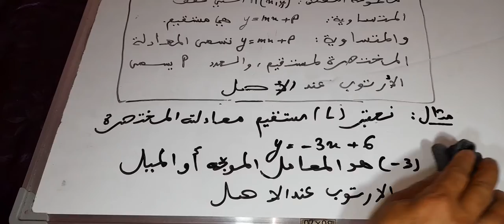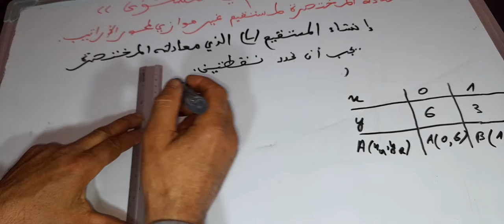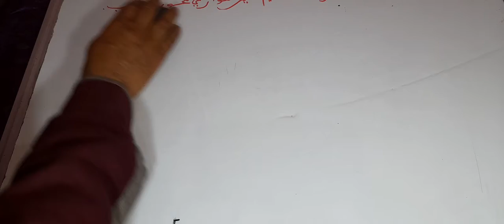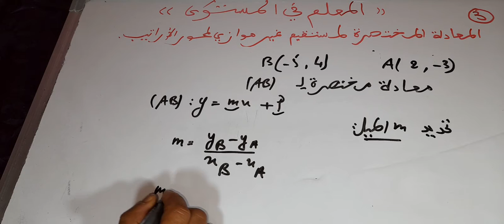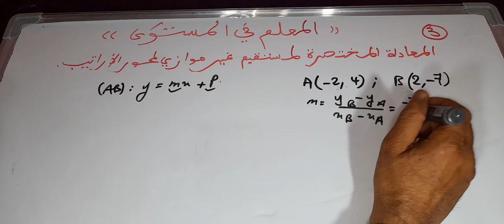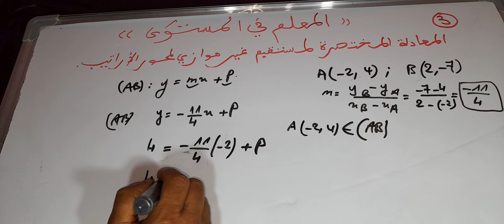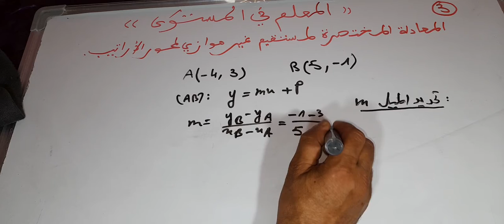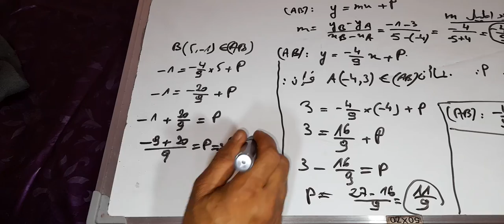المعلم في المستوى. الجزء 3 الرياضيات الثالثة إعدادي